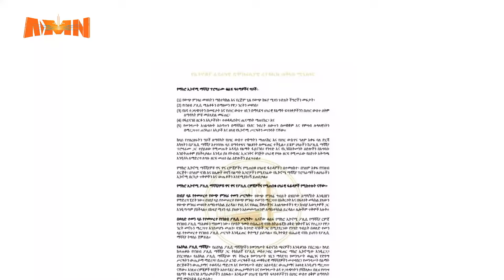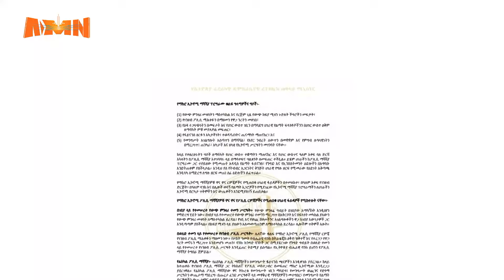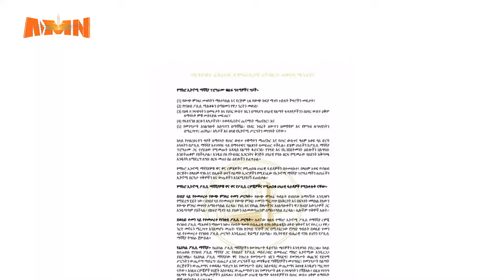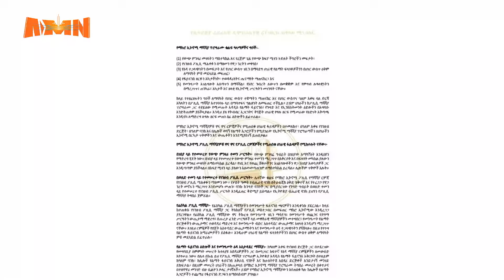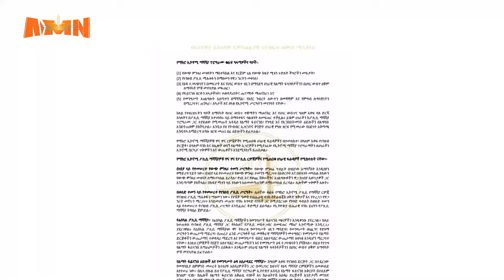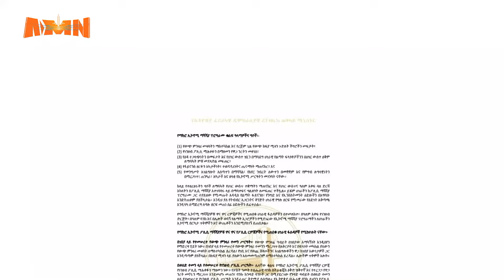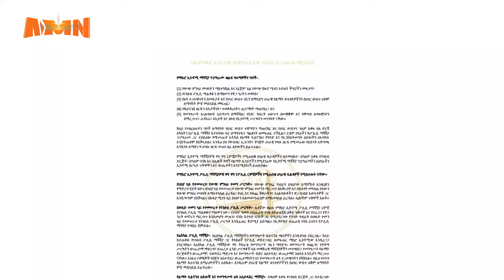የማክሮ ኢኮኖሚ ማሻሻያ ፖሊሲ ትግበራ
ኢትዮጵያ ወደ ተሟላ የማክሮ ኢኮኖሚ ማሻሻያ ፖሊሲ ትግበራ መግበቷን  ጠቅላይ ሚኒስትር ዐቢይ አሕመድ (ዶ/ር) ማስታወቃቸው

AMN - ሐምሌ 21/2016 ዓ.ም